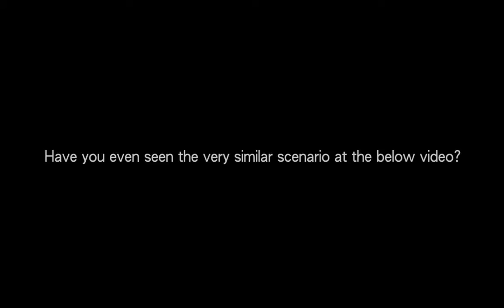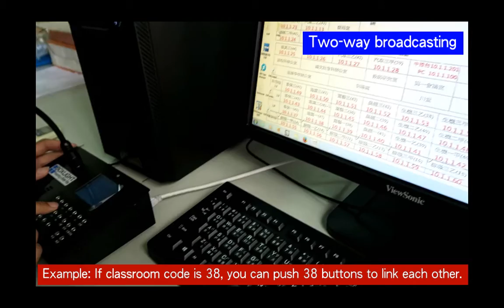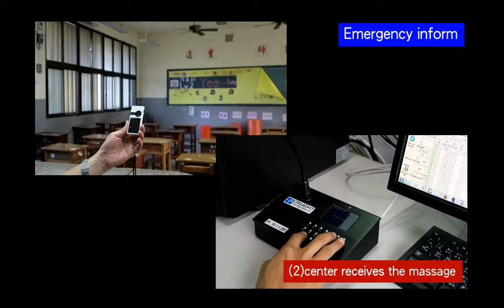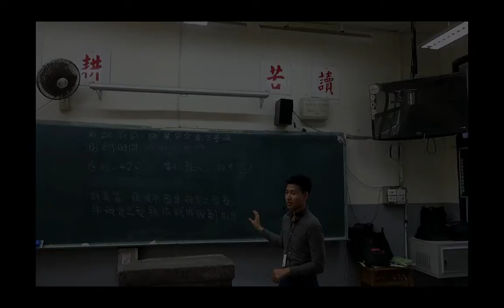IP-based PA system with intercom function